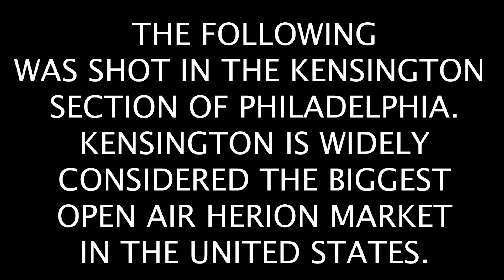FACES OF KENSINGTON STEPHANIE PT2 "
IN THIS EPISODE OF FACES OF KENSINGTON WE CATCH UP WITH STEPHANIE AND SHE SHARES WHAT SHE'S BEEN UP TO SINCE OUR LAST INTERVIEW.